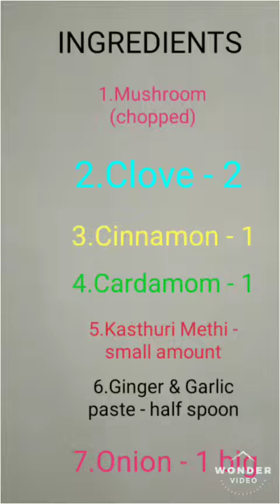How to make mushroom gravy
It is all for beginning chefs